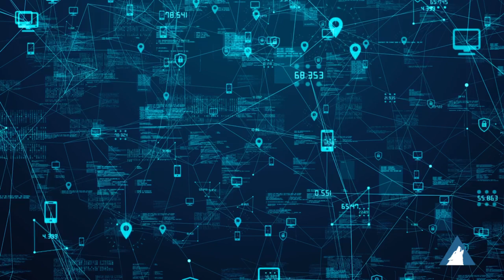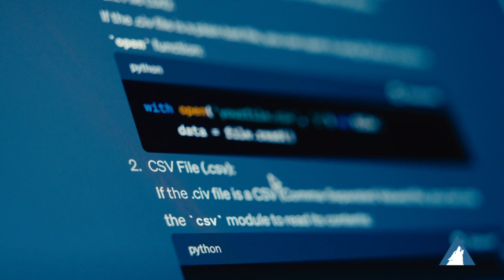The Future Of AI At Arctic Wolf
Arctic Wolf is addressing the exponential scale of security threats to business worldwide with our fusion of human intelligence, artificial intelligence, and one of the world’s largest data-streams of security observations.

Join Arctic Wolf’s Dan Schiappa, Chief Product Officer, and Ian McShane, Vice President of Product, as they share their vision for AI in the context of the industry-leading Arctic Wolf Security Operations Cloud.

And learn how the Arctic Wolf Security Operations Platform is designed to collect, enrich, and analyze security data at scale.